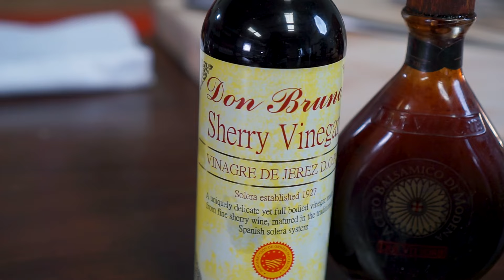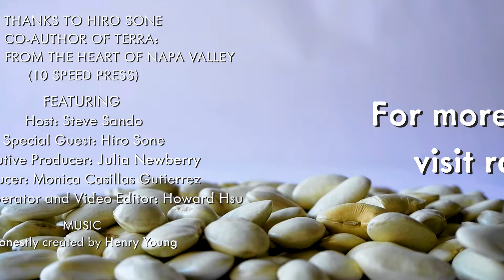Rancho Gordo: Special Guest Chef Hiro Sone's Radicchio Salad With Parmesan-Balsamico Vinaigrette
Thanks to Hiro Sone Co-author of Terra: Cooking from the Heart of Napa Valley (10 Speed Press), sharing his recipe for the Radicchio Salad With Parmesan-Balsamico Vinaigrette